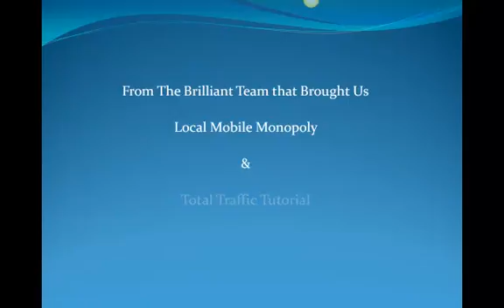Social Money Monopoly Review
For More Information About This Product Launch As Well as Info About Our Super Exclusive Bonus Package sign up